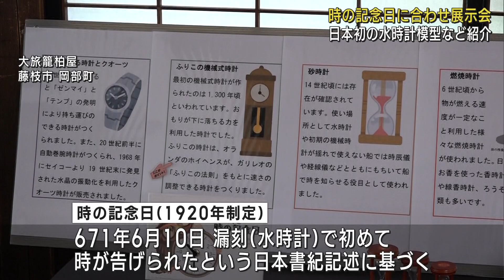「時の記念日」天智天皇ゆかりの「漏刻」など珍しい時計を集めた展示会 静岡・藤枝市岡部町「大旅籠柏屋」